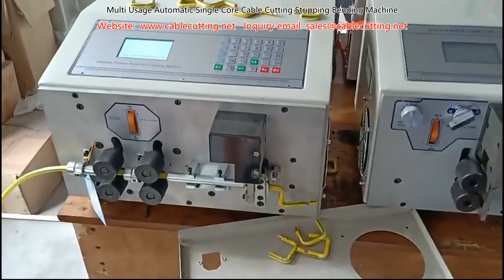Multi Usage Automatic Single Core Cable Cutting Stripping Bending Machine